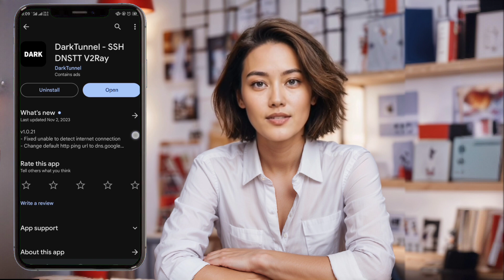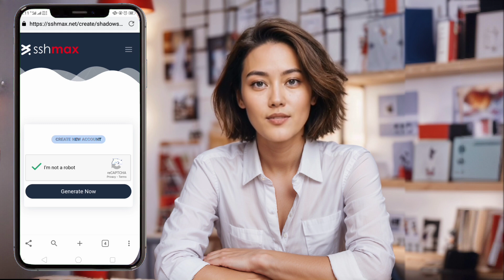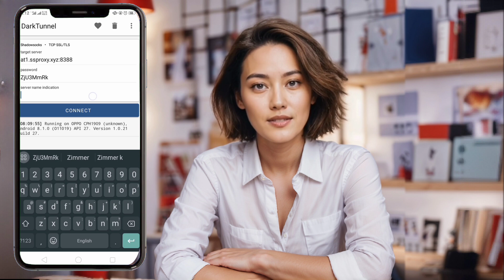How to Set Up Dark Tunnel VPN for Shadowsocks | Step-by-Step Guide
In this video, I'll show you how to set up Dark Tunnel VPN for Shadowsocks. We've covered different Dark Tunnel VPN protocols like SSH WebSocket and V2Ray before, but today we'll focus on Shadowsocks. Follow along step-by-step to ensure a smooth and secure VPN setup.

Follow these steps:

1. Download and install Dark Tunnel VPN from the Play Store.
2. Create a Shadowsocks server using the SSHMAX website.
3. Configure the Shadowsocks settings in the Dark Tunnel VPN app.
4. Optional: Set up additional protocols like TCP, WebSocket, or TLS.
5. Connect and enjoy secure browsing.

   ▶️ 125tech.online